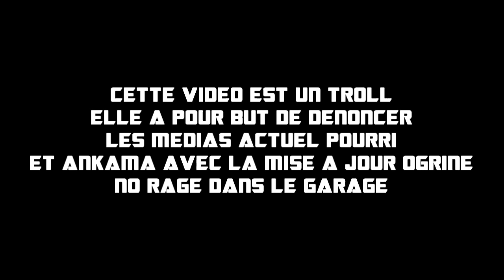TF1 :"Jean 34 ans vend sa maison pour s'abonner à DOFUS" Mise à jour Ogrine !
DESCRIPTION TRÈS IMPORTANTE !
Chacun sa petite action qu'elle soit petite ou grande personnelement cette MAJ me dérange pas trop mais en revanche elle dérange beaucoup de gens donc je me dois de faire un petit geste comique en plus ! en dénonçant ces gros troll de media en mousse ! donc bien entendu jean est un fdp imaginaire j'espère que personne à fait ça ! bien sur que cette vidéo c'est de la merde je l'ai faite très rapidement ^^ !
Par contre cherchez pas je sais très bien qu'ankama ne va rien changer mais si il se rende compte que ça rale peut être que niveau de leurs propre conscieuse ça va jouer ... un peu ... peut être ( si ils en ont une loulz) !
ENJOY NO RAGE DANS LE GARAGE
TF1 FLEBI SUR VOTRE FRONT
Oui je dis que c'est de la merde TF1 enfin ça a peut être changé je regarde plus la télé mais bon mettre des titres trop dark pour que les gens regardent et se sentent toujours + fort lololololol

spécial dedi cheveu a valek .